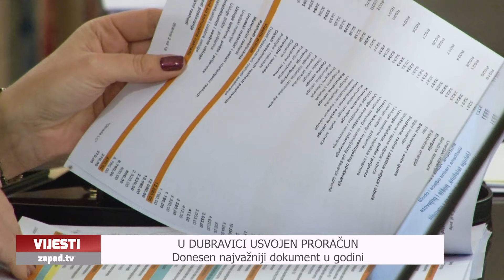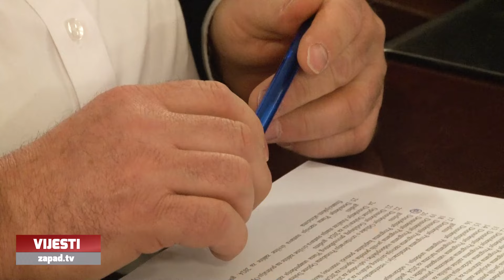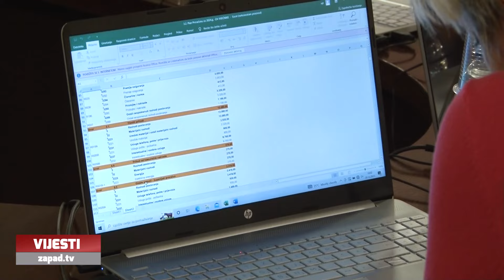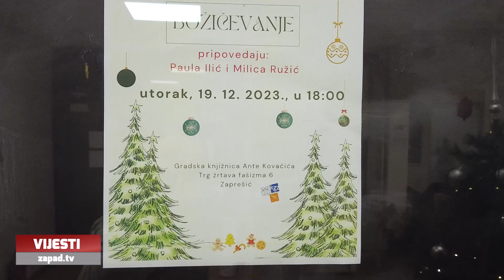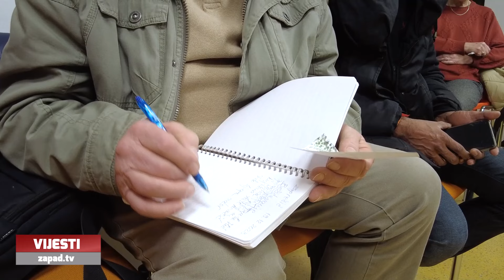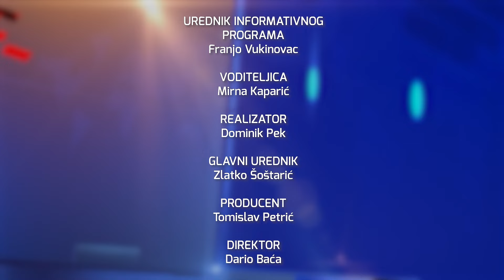Televizija Zapad - Vijesti 22.12.2023.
0:00 - U DUBRAVICI USVOJEN PRORAČUN
Donesen najvažniji dokument u godini

3:59 - ODRŽANA SJEDNICA VIJEĆA U JAKOVLJU
Usvojen proračun za sljedeću godinu

6:18 - JOŠ JEDNA VEČER ZAVIČAJNE BAŠTINE
Paula Ilić i Milica Ružić o božičevanju